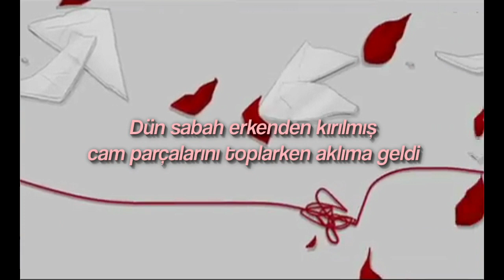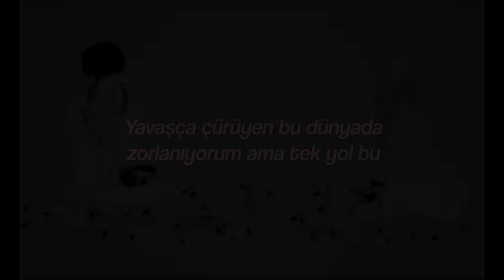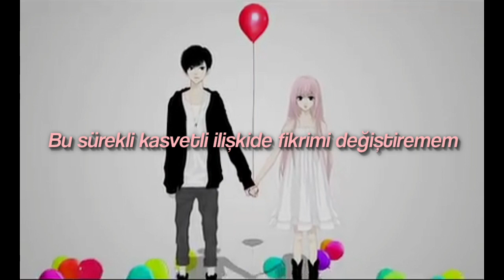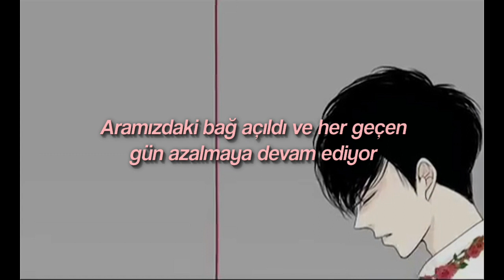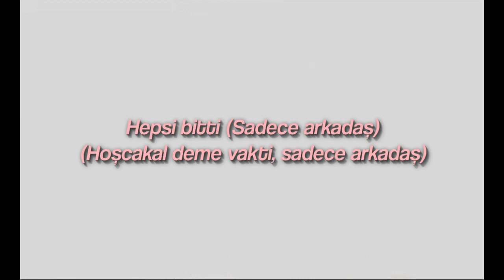Just be friends - Dixie Flatline (Luka Megurine) (Türkçe çeviri)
``Bir kız (Luka) ve bir erkeğin mevcut ilişkisinin nasıl hiçbir yere varmadığı ve ilişkilerinin dağılmakta olduğunu fark etmeye başladıkları hakkındadır. Sonunda şarkıcı fişi çeker ve diğer kişiden ayrılır. Kalbi kırık insana ne olacağı izleyiciye kalmış.``

Lyrics:

Sadece arkadaş
Tek yapmamız gereken sadece arkadaş olmak
Hoşcakal deme vakti, sadece arkadaş
Tek yapmamız gereken sadece arkadaş olmak, sadece arkadaş olmak ,sadece arkadaş olmak

Dün sabah erkenden kırılmış cam parçalarını toplarken aklıma geldi
Kesik parmağımdan damlayan şey ne olabilir?
Bu gerçekten umduğumuz şey miydi?
En zor seçimin en iyisi olacağını kalbimin derinliklerinde biliyordum
Ama öz sevgim bunu reddediyor ve kendisiyle çelişmeye devam ediyor
Sana ne zaman söyleyebilirim?
Yavaşça çürüyen bu dünyada zorlanıyorum ama tek yol bu
Solmuş gülümsemelerini oyarak fişi çektim

Boğuk sesimle bağırdım
Yankılar ve yansımalar boşuna yankılanıyor
Zincirlerden kurtulan bende hiçbir şey kalmadı
Bize katılan tesadüfler siyaha dejenere oluyor ve parçalara ayrılıyor
"Ne yaparsak yapalım, hayat aynen böyle" diye mırıldandım
Ve birinin gözyaşları kupkuru yanaklarından aktı

Dünkü gecenin sakinliği dökülmüş yaprakları toplamanın anlamsız olduğunu fark etmemi sağladı
Çünkü bir daha yeniden açmayacaklar, avuçlarımda minicik ve ölüler
Bizim zamanımız uzun süre önce durdu
İlk tanıştığımız mevsimi ve zarif gülümsemeni hatırlıyorum
Eski meseleleri gündeme getirerek, birbirimizi en kötü şekilde incitiyoruz
Zihinlerimiz dikenlerle dolu
Bu sürekli kasvetli ilişkide fikrimi değiştiremem
Seni hala seviyorum, senden ayrı kalmak istemiyorum, ama sana söylemem lazım

Aklımda çok yoğun bir yağmur var
Sersemledim, ölü gibi duruyorum ve görüşüm bulanıklaşıyor
Kararlılığıma rağmen, acı beni delip geçiyor
Aramızdaki bağ açıldı ve her geçen gün azalmaya devam ediyor
Hoşçakal sevgilim, bitti
Geri dönmeden ayrılmalıyız

Sadece bir kere, sadece bir kere
Dileğim gerçek olsaydı
Seni o günlerde görmek için tekrar ve tekrar doğardım

Boğuk sesimle bağırdım
Hoşçakal sevgilim, bitti
Geri dönmeden ayrılmalıyız
Hepsi bitti (Sadece arkadaş)
Tek yapmamız gereken, sadece arkadaş olmak, sadece arkadaş olmak